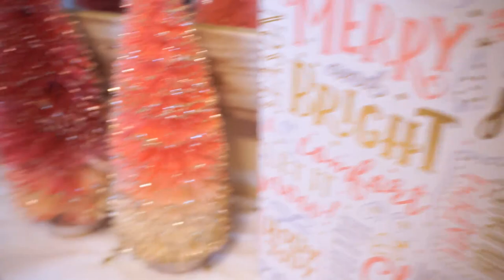AFFORDABLE HOLIDAY DECOR! DECORATE WITH ME!!!!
❤❤All items that I could fine online are here :) Check your local stores for everything else!❤

❤If you've kept up with my videos & insta lately, you may know what's going on with my fur babe, Coco. Coco is my 1 yr old tortie I rescued as a kitten last summer & recently has been diagnosed w/ a rare eosinophilic WBC cancer💔😣 I made her an instagram account to grow awareness to our story & a gofundme to raise funds for treatment💔 She started chemo this week💔 Sadly, Coco & I have a tough journey ahead of us💔 Please read our story & share @cocobeanthekitty to your social medias so we can reach more people💗 Anything helps💗 A prayer & even a $5 cup of coffee donation.

❤❤Follow me (Coco) on my Instagram to stay updated! I take very cute photos :)
@ CocoBeanTheKitty

❤S N A P C H A T - BriaCrista

❤BOOTY BANDS

❤ ANKLE WEIGHTS